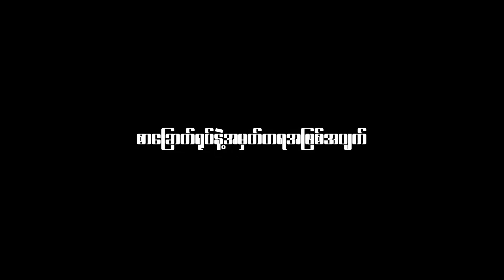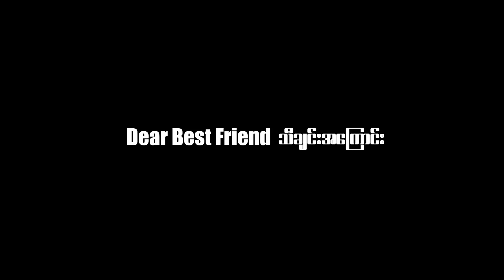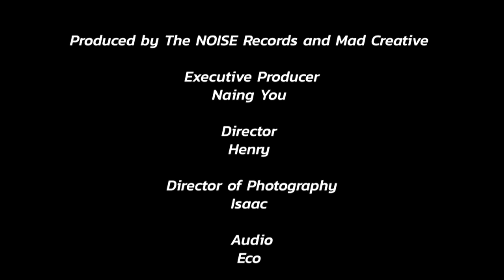SCY (THE DOCUMENTARY)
SAR CHOUK YOPE - THE DOCUMENTARY

Produced by The NOISE TV x Mad Creative

Starring -
Daw Ni Ni Mya Wai ( SCY ' Mother)
Bigg Y
LIL"Z
Hein Htet
Big Zee
Htet Ko
Naing You
Sa Htet Aung
Ye Thu & Sar Chouk Yope

Director - Henry
Executive Producer - Naing You
DOP - Isaac
Audio - Eco
Editor - Isaac
Gaffer & Crew - Eco